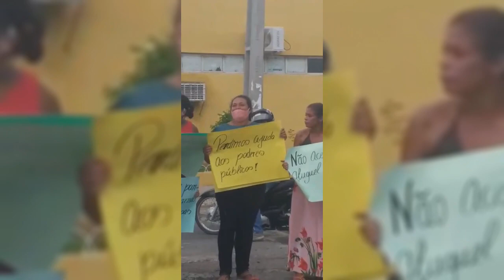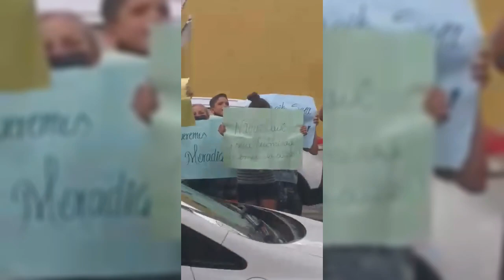Famílias recebem ordem de despejo de terreno público e protestam em frente a Prefeitura de Patos